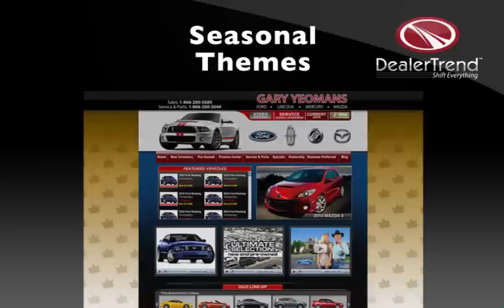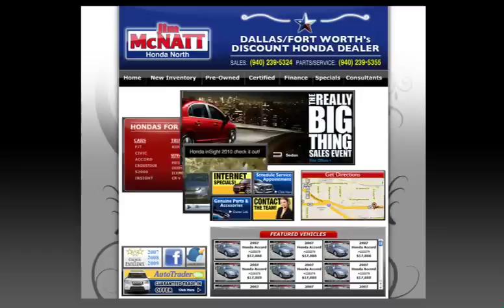Car Dealer Websites with WordPress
Car Dealer websites using the power of WordPress.  From DealerTrend, the leader in innovation.